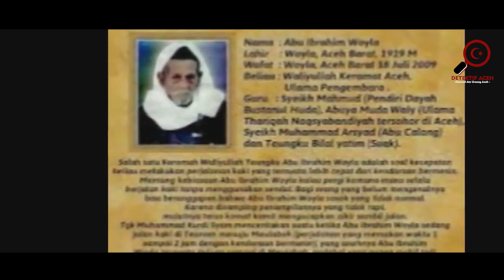Ajaib..Pertemuan Abu Ibrahim Woyla Dan Gusdur,Tidak Berbicara Dan Sama-Sama Tertidur Saat Pertemuan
Saleum Syedara metuah... kali ini kita membahas “Wali dari Aceh”, semoga Detektif Aceh bisa memberi manfaat kepada banyak orang dan Aceh lebih dikenal dimata dunia.